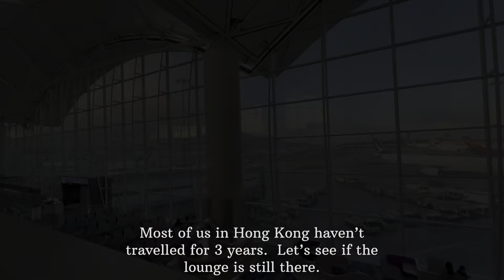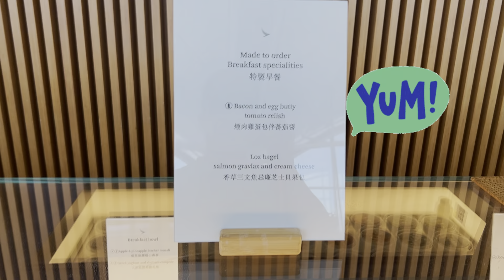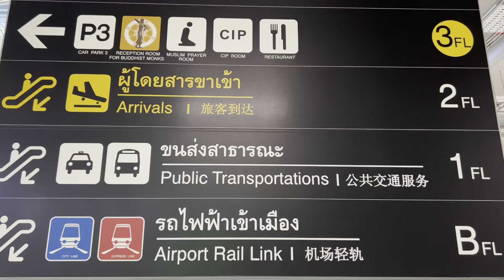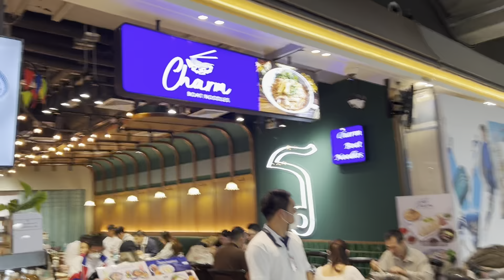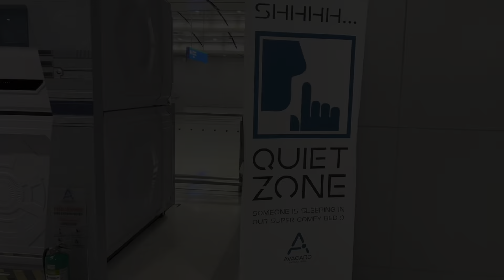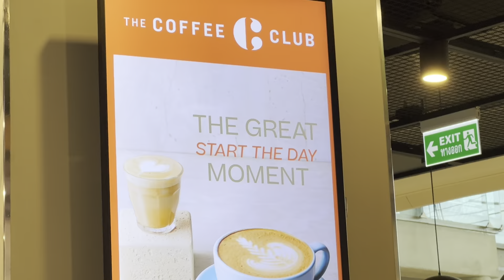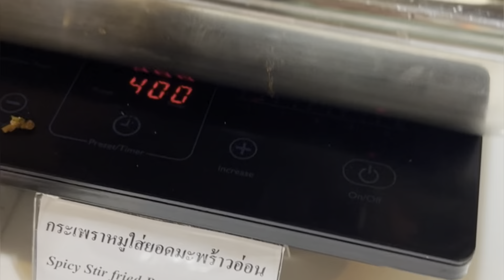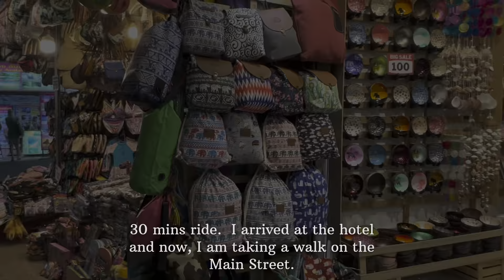Thailand Travel 🇹🇭 Episode 1 It took me 15 hrs to fly from HKG to southern Thailand.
➜ Youtube debut. I haven't travelled since 2019 due to the pandemic😷.   I am sharing this travel excitement with you all here.  I hope you like it.  I have no prior experiences in filming and editing.  I would love to hear your comments so that I can improve.  Share your travel ideas with me.  Let's relax and watch a travel vlog together.

😵 Find out why it took me 15 hours to get to the final destination (I left home at 5:50am and I arrived at the final destination hotel at 9:30pm)  Enjoy the journey with me.  🙏

✅ Safe and fast international money transfer. (Cheaper than PayPal and banks)
✅ Save up to 9x when you send money with Wise.

My Google Map List:
🛍️ Siam Premium Outlets (15-20 mins from the Suvarnabhumi Airport):

Cathay Pacific Business Class Lounge
Miracle Lounge
Hong Kong International Airport
Suvarnabhumi Airport ( Bankgok International Airport)
Krabi
Airport Hotel